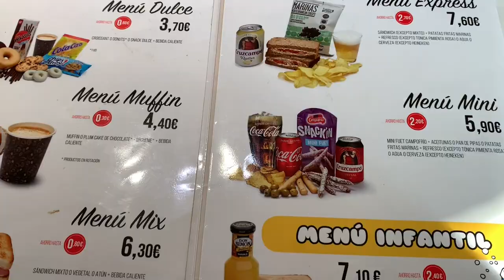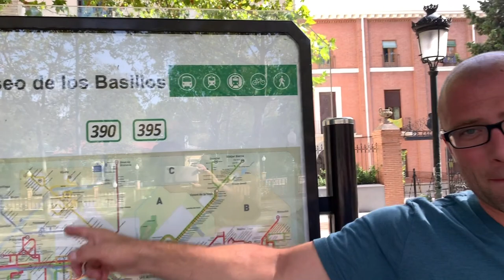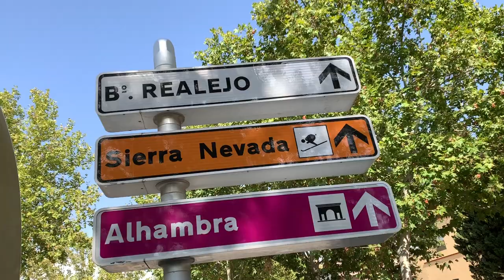SUPER Short Connection. Traveling From Sevilla to Granada.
After our short stay in Sevilla, we headed out to Granada.  Travel days are always stressful, but when you only have 12 minutes to catch your connection, You gotta RUN.